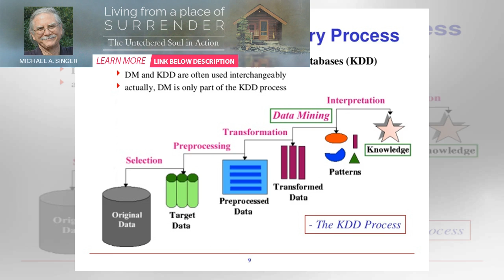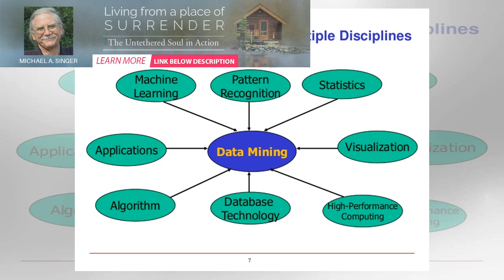Mining for knowledge | BuzzFresh News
The Atma Bodha gets deeper and deeper into the layers of our personality. It is like mining gold and...